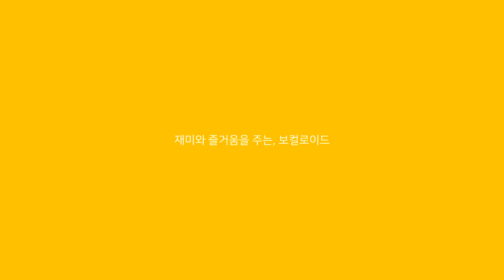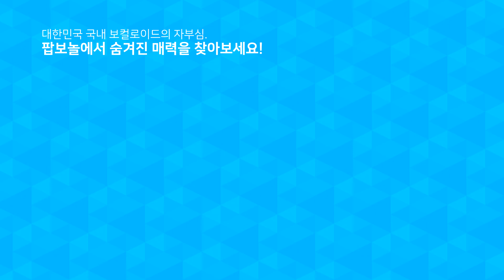시유의 "잔향"을 불러보았습니다.(Chorus by 시유) - 팝스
크으 갓명곡이네 명곡 인정?